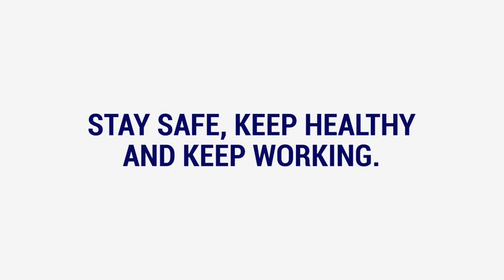JUARA FAVORIT KOMPETISI VIDEO SEMENIT (KOVID) - WINALDI (MAKASSAR, SULAWESI SELATAN)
Inilah salah satu JUARA FAVORIT Kompetisi Video Semenit!

Winaldi
Makassar, Sulawesi Selatan

Selamat kepada juara! Semoga video ini dapat menginspirasi kita untuk selalu meningkatkan keselamatan dan kesehatan kerja di mana pun dan kapan pun.